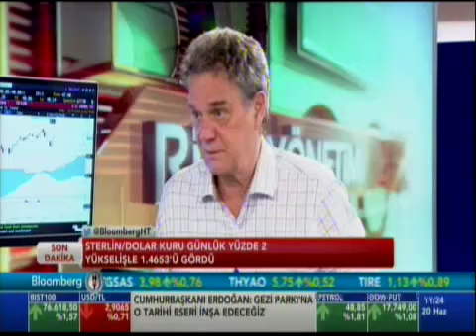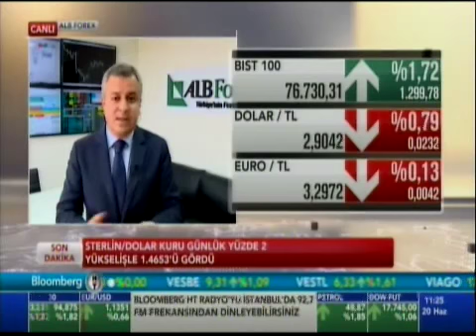ALB Forex Altın ve Emtia Müdürü Volkan Kuğucuk Piyasa Verilerini Yorumluyor Bloomberg HT